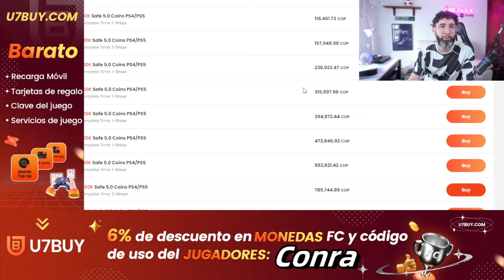THURAM POTM, PRIMER SBC OBLIGATORIO!!!